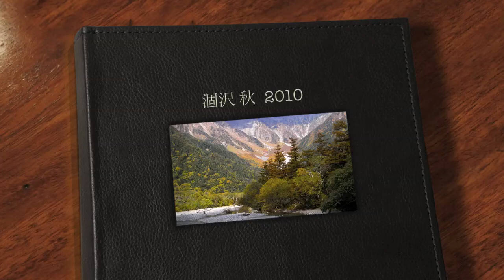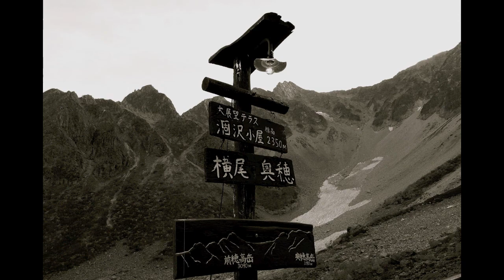涸沢 秋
2010 10  数十年に一度と言われる紅葉の当たり年に涸沢へ入りました